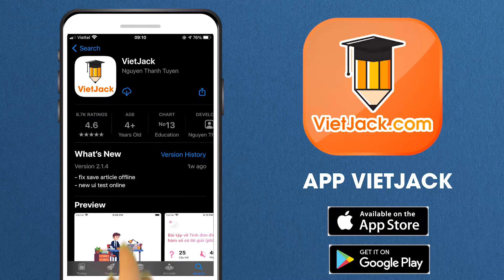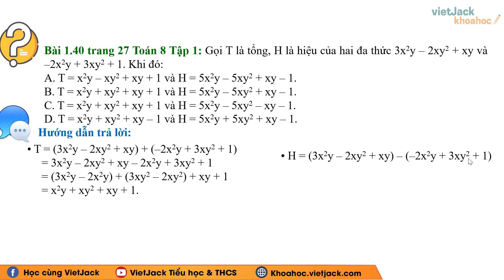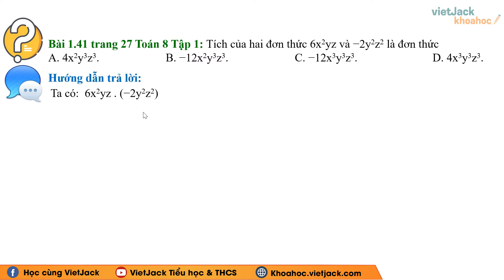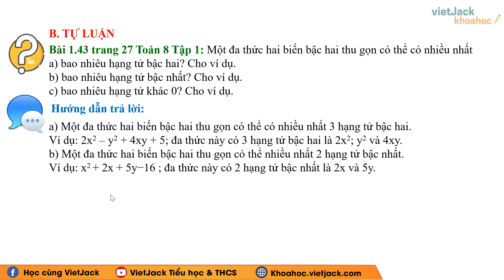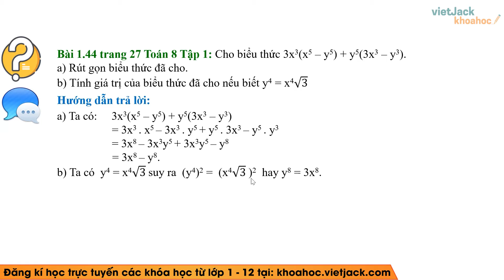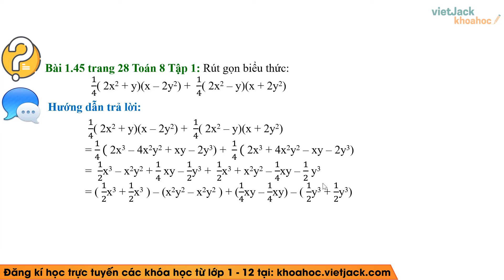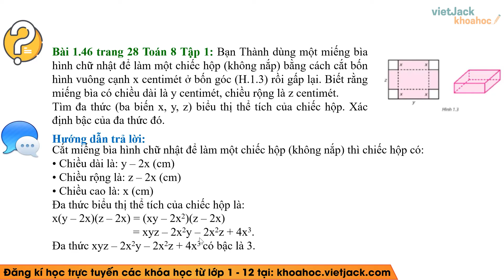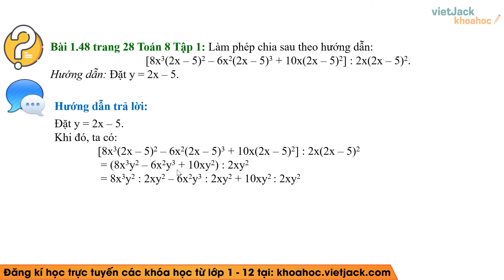Toán lớp 8 Bài tập cuối chương 1 - trang 27, 28 - Kết nối tri thức (DỄ HIỂU NHẤT)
Giải Toán lớp 8 Bài tập cuối chương 1 - trang 27, 28 - Kết nối tri thức (DỄ HIỂU NHẤT)

Bài giảng này cô sẽ giúp các em tổng hợp toàn bộ kiến thức trọng tâm bài Bài tập cuối chương 1 trong chương trình học mới của Bộ Giáo dục - Bộ sách Kết nối tri thức - Toán lớp 8. Video này, cô cũng sẽ giải tất cả các bài tập của bài học này trong sách. Chú ý theo dõi bài học cùng cô nhé!

00:00 Giới thiệu
00:21 Bài 1.39 trang 27 SGK Toán 8 KN Tập 1
01:15 Bài 1.40 trang 27 SGK Toán 8 KN Tập 1
04:47 Bài 1.41 trang 27 SGK Toán 8 KN Tập 1
05:48 Bài 1.42 trang 27 SGK Toán 8 KN Tập 1
07:00 Bài 1.43 trang 27 SGK Toán 8 KN Tập 1
08:25 Bài 1.44 trang 27 SGK Toán 8 KN Tập 1
10:58 Bài 1.45 trang 28 SGK Toán 8 KN Tập 1
13:37 Bài 1.46 trang 28 SGK Toán 8 KN Tập 1
16:16 Bài 1.47 trang 28 SGK Toán 8 KN Tập 1
18:35 Bài 1.48 trang 28 SGK Toán 8 KN Tập 1